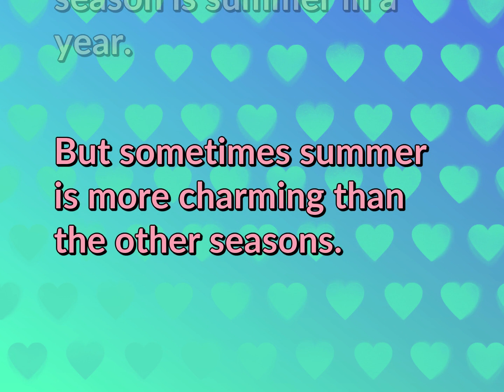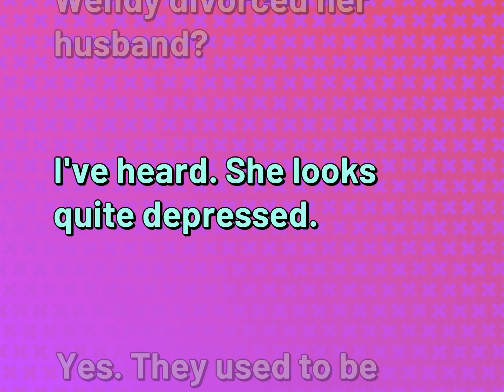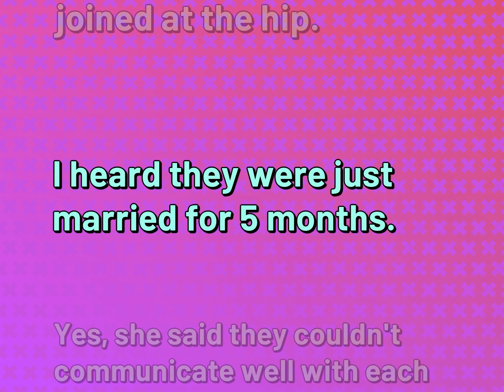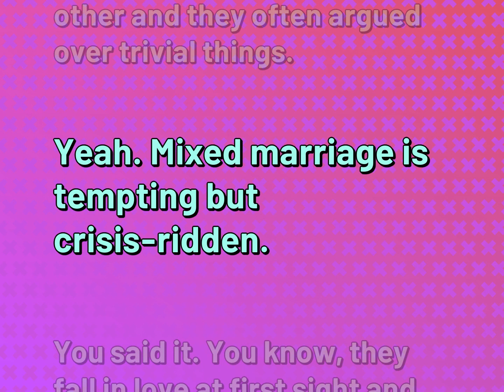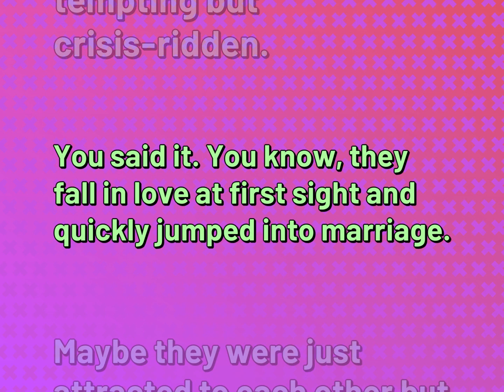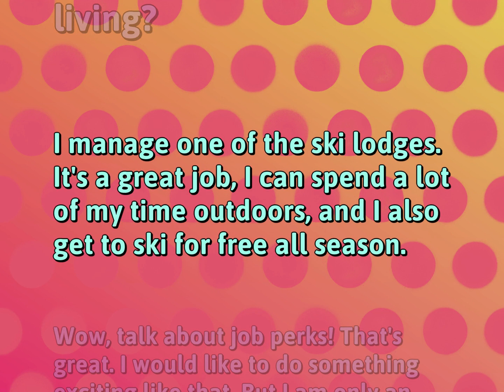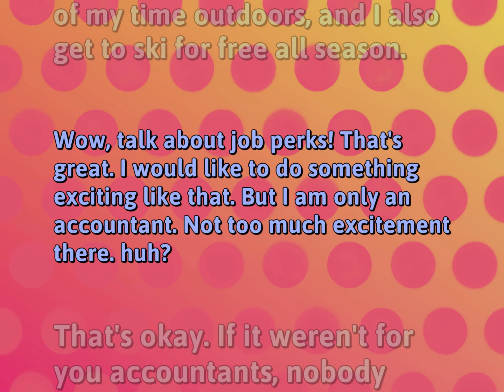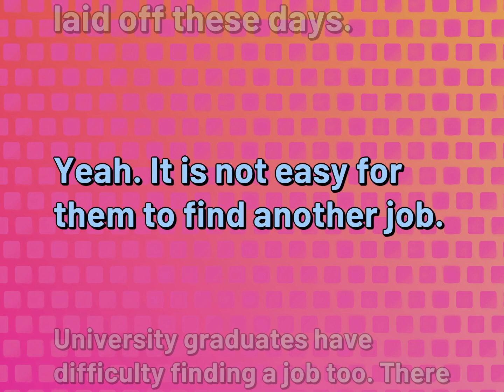7 Daily Conversations Practice for Relationship